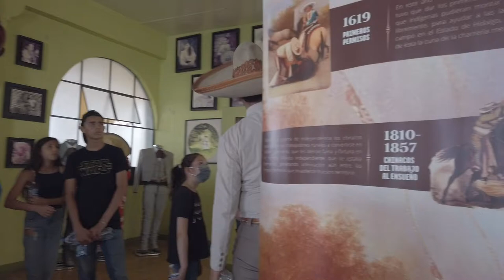Charros de Jalisco Experiencia entre charros Auraventura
Imaginas vivir un día "entre charros"? esta maravillosa experiencia la puedes vivir en Guadalajara y por 1 día vivir tal y como se vive en los ranchos mexicanos. aprender a lazar, montar a caballo, hacer manganas y mucho más!
Y lo mejor de todo, aprenderlo de Charros de verdad!
Esta experiencia se llama "Entre Charros" y la puedes vivir en el lienzo Charro de los Charros de Jalisco, en Guadalajara (atras del Parque Agua Azul)